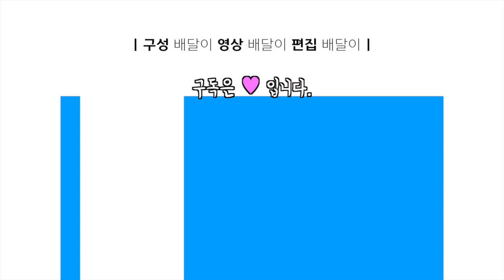[배달이 배드민턴 레슨] Badminton Smash Lesson｜스매싱 파워 키우기 1편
[배달이 배드민턴 레슨] Badminton Smash Lesson｜
스매싱 파워 키우기 1편